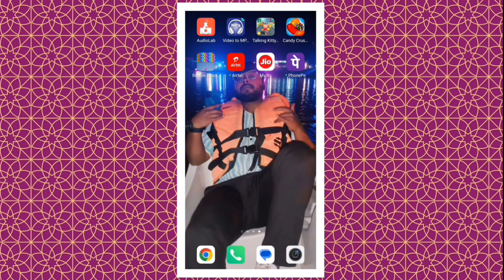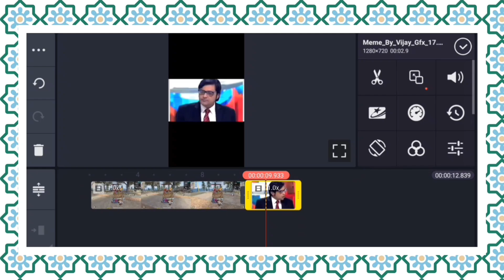Gun Funny Shorts Edit [ Freefire ]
My Name Samar
I Am From Up Ayodhya Faizabad

दोस्तों अगर आपको कुछ भी पूछना हो या आपको मेरी किसी भी तरह की मदद चाहिए तो आ जाओ मेरे इंस्टाग्राम पर

Love You All 20 FF Army